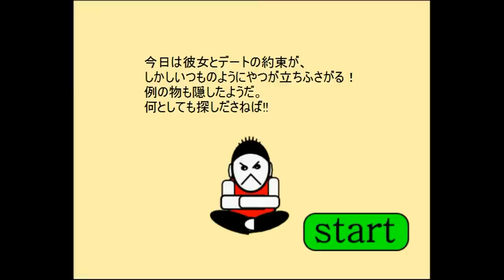Ri47-r6rb0dco - Escape No 2 Walkthrough.flv